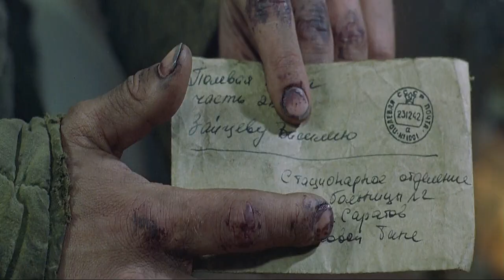Vasily & Tania | Enemy at the Gates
Thank you to all of you who watch  my videos